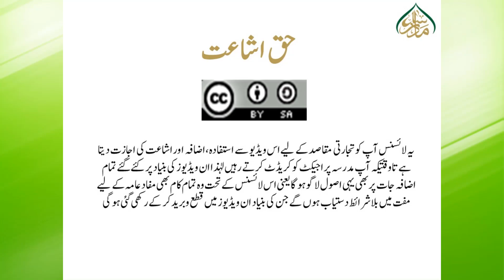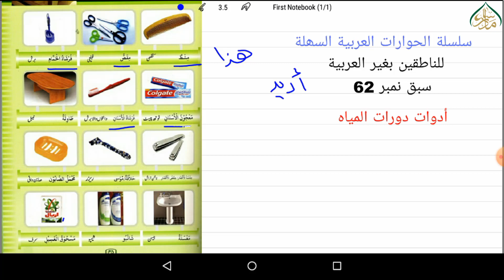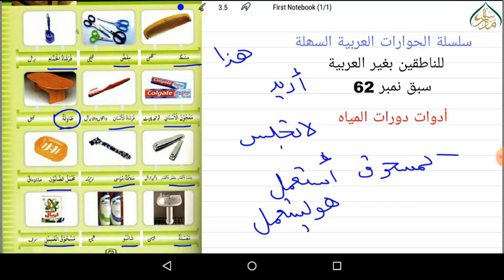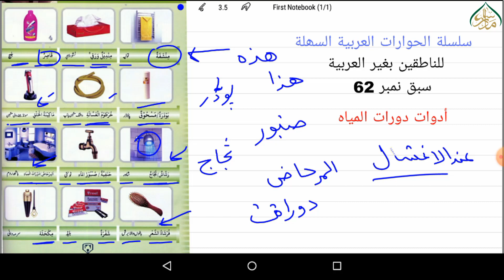وضو خانہ کی اشیاء اور استعمال سبق 62 | Ablution box items and uses lesson 62